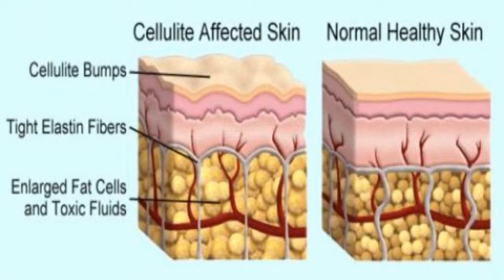Does Cla Get Rid Of Cellulite